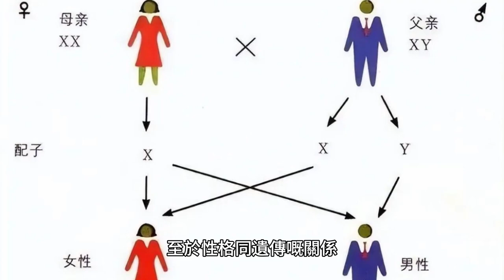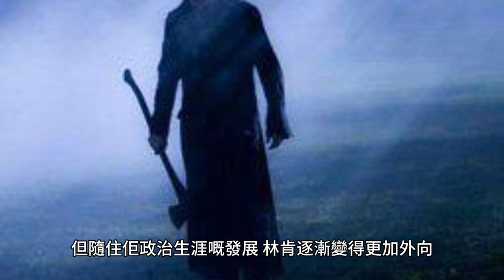人的性格 Stephen Lifestyle 生活品味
人的性格-

可以理解為一個人嘅行為模式、思想、情感同埋反應方式。簡單嚟講，就係一個人嘅脾氣、習慣、同埋佢點樣對待其他人同埋事物。

講到性格係咪與生俱來呢，基本上係有啲性格特徵係天生嘅，例如有啲人天生就比較內向或者外向。呢啲係基因決定嘅部分，可能同遺傳有關。

不過呢，性格亦都係可以後天改變嘅。你嘅生活經驗、環境、教育、同埋同其他人嘅互動，都會對你嘅性格有好大嘅影響。後天嘅改變可以好大，但亦都視乎個人願唔願意改變同埋改變嘅努力有幾多。

至於性格同遺傳嘅關係，研究顯示遺傳因素對性格有一定嘅影響，但唔係絕對嘅。通常估計遺傳同環境各佔一半左右。不過，呢個比例係因人而異嘅，有啲人可能遺傳影響大啲，有啲人就係環境影響大啲。

後天改變性格嘅因素好多，例如家庭環境、教育背景、社交圈子、文化、職業、重大嘅人生經歷（例如挫折、成功、意外等等）。積極嘅心態同埋自我反省都可以幫助改變同改善性格。

總結嚟講，性格係一個複雜嘅概念，有啲部分係天生嘅，但好多部分都係可以後天改變嘅，並且遺傳同環境都係影響性格嘅重要因素。

史上有不少例子顯示，有些天生性格比較內向嘅人，經過後天嘅努力同經歷，變成咗外向型嘅公眾人物。以下係幾個著名嘅例子：

艾蓮·德傑尼勒斯 (Ellen DeGeneres)：
艾蓮·德傑尼勒斯係美國著名嘅脫口秀主持人，同時亦係一位喜劇演員。佢曾經公開表示，自己喺年少時係一個相當內向嘅人，甚至喺學校度都會覺得唔自在。但隨著時間過去，佢逐漸克服咗呢啲困難，成為咗一個非常受歡迎同埋外向嘅公眾人物。

J.K. 羅琳 (J.K. Rowling)：
《哈利波特》系列嘅作者J.K. 羅琳亦曾經喺訪問中透露，自己年輕時係一個內向嘅人。雖然佢一直鍾意寫作，但唔係好鍾意公開露面或者發言。但隨住佢作品嘅成功，佢逐漸適應咗公眾嘅關注，並且學會咗點樣應對各種場合。

阿伯拉罕·林肯 (Abraham Lincoln)：
美國第16任總統阿伯拉罕·林肯喺年輕時被描述為一個相當內向同埋沉靜嘅人。佢嘅朋友同埋家人都話佢係一個寡言少語、喜歡獨處嘅人。但隨住佢政治生涯嘅發展，林肯逐漸變得更加外向，並且成為咗一個出色嘅演說家同埋領袖。

呢啲例子顯示，即使一個人天生性格內向，後天嘅經歷同埋努力都可以令佢哋變得更加外向，甚至成為成功嘅公眾人物。重要嘅係，佢哋都努力去適應同埋面對各種挑戰，並且願意去突破自己性格嘅限制。